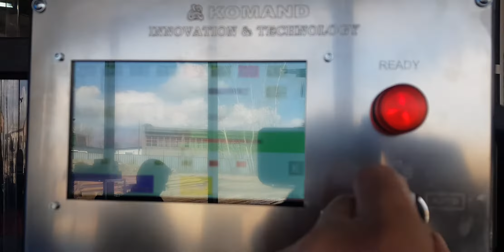U-bolt machine - factory test South Korea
Komand Ltd
КОМАНД ЕООД
КОМАНД БОЛГАРИЯ
СТАНКИ КОМАНД